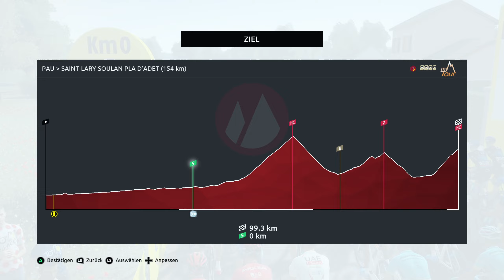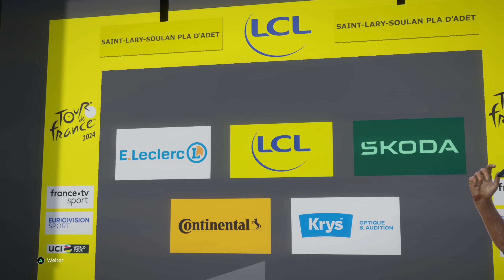Tour de France 2024 - Vuelta a Espana #2 - Erste Bergankunft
Die 3. und 4. Etappe der Vuelta.

Team: Movistar
Kapitän: Enric Mas

Werbung
pooky.gg football prediction game